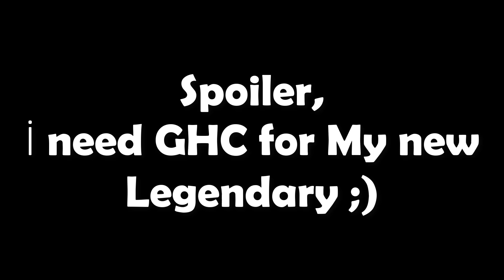BUYING VALENTINE'S PACKS!! + GHC!! OMG!! | GrowTopia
☑ Getting Golden Heart Crystal and more, also i bought ghc for my Legendary Katana, This Valentine 2018 can i get new golden items? Also i will make video about Golden Talaria soon ;)